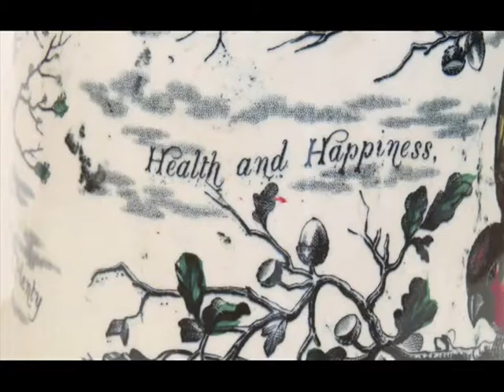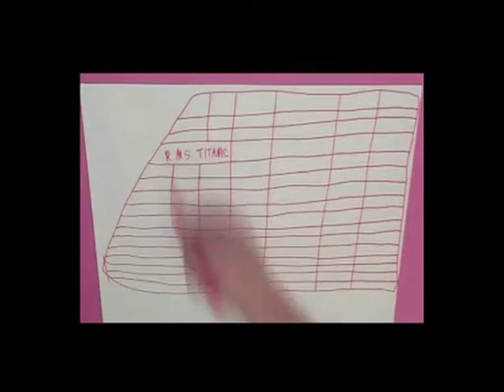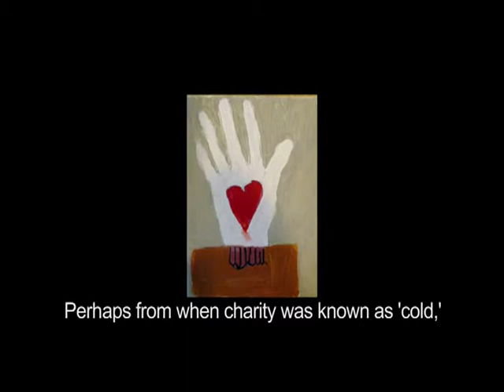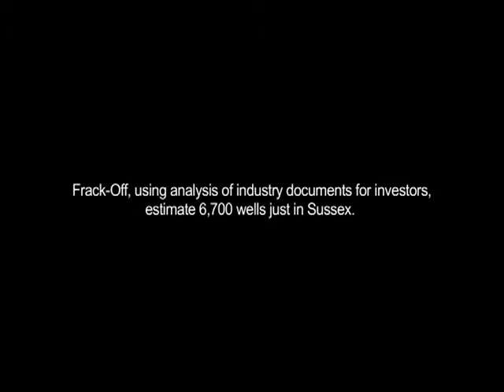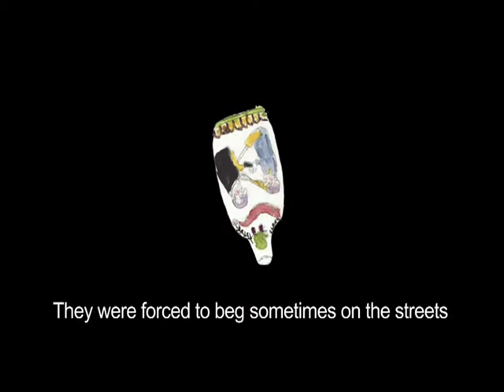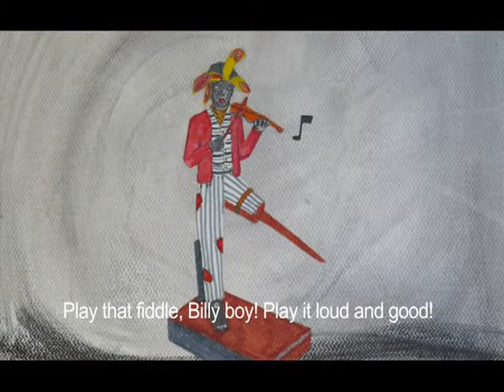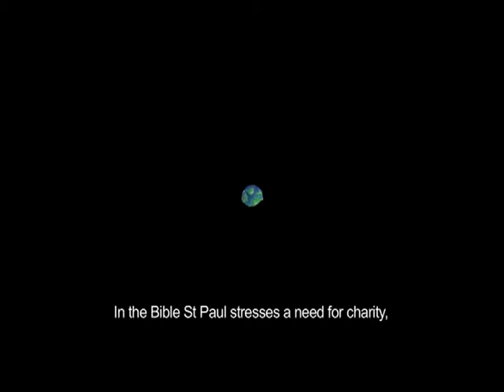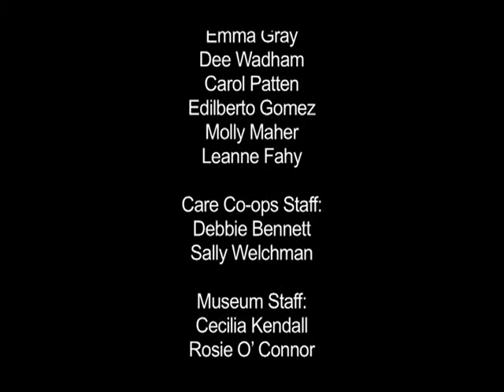Beyond the Mantlepiece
Beyond the Mantelpiece: exhibition at Brighton Museum, Willett Gallery.
13 May 2014 to 9 May 2015

Working with artist Annis Joslin, The Museum Mentors Group created this film which accompanies their display of ceramic objects, created around the theme of charity in response to pieces within the Willett Collection of Popular Pottery.

This film forms part of the ‘Out of the Blue Waide Project,’ within the framework of the INTERREG IV A France (Channel) – England cross-border European cooperation programme, co-financed by the European Regional Development Fund.